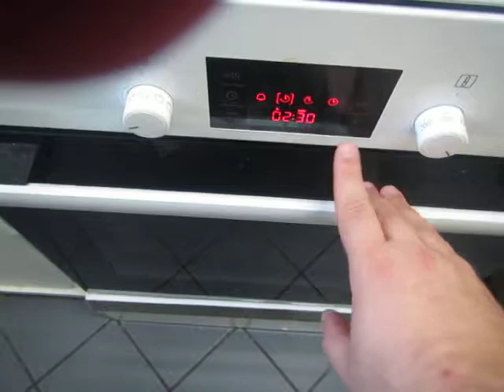cooking for women and eggs; 341